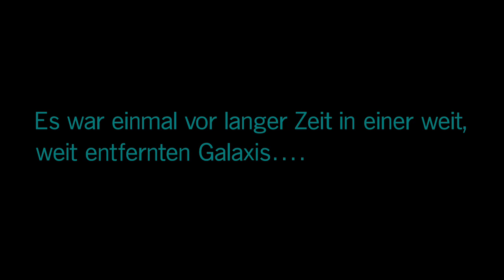Star Wars Battlefront 2 Part 1 Xbox One